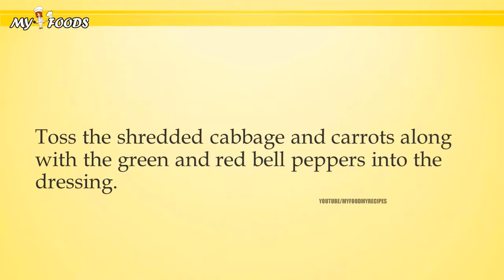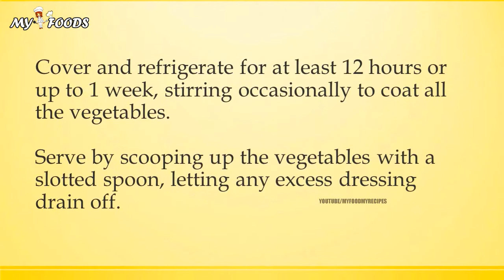Vinegary Slaw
quickhealth4all